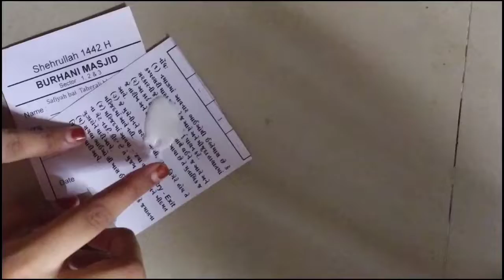Diy scratch card | board|paper How to make scratch card without shampoo and dishwash. 100 working%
Material needed

Paper
Fevicol
Oil pastel or crayon LINK FOR MAKING PASTEL
Black paint